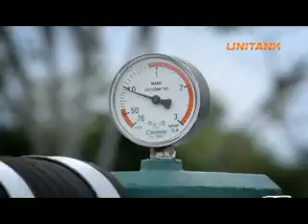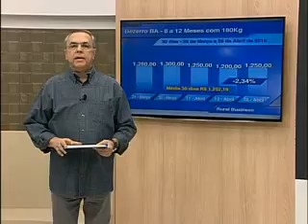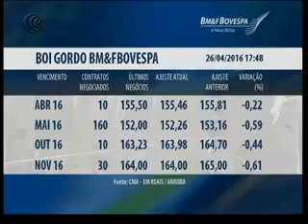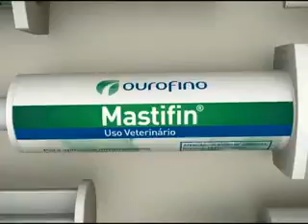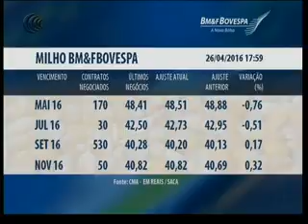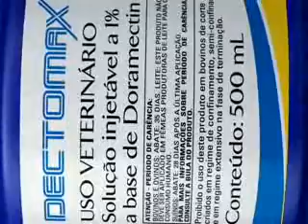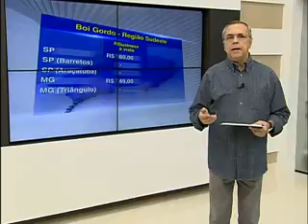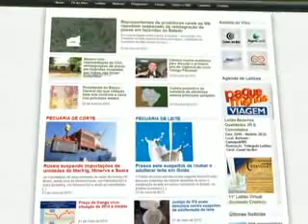Programa Pecuária BR - 26/04/2016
Acompanhe os destaques do programa

-  Agrishow 2016

-  Tecnologias que diminuem os custos dos pecuaristas

-  Clima pode causar quebra da 2ª safra do milho

Entre em contato com o Programa Pecuária BR